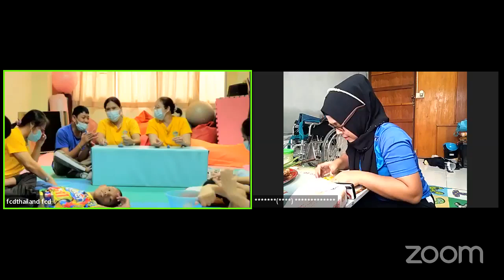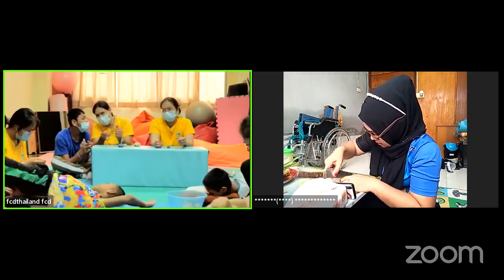สวนบำบัด "แป้งโดว์โฮมเมด”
ศูนย์บริการคนพิการทั่วไป มูลนิธิเพื่อเด็กพิการ 7 พ.ย.65 EP389
กิจกรรมฟื้นฟูสมรรถภาพเด็กพิการ ภายใต้ศูนย์บริการคนพิการทั่วไป มูลนิธิเพื่อเด็กพิการ
 ในรูปแบบออนไลน์ วันจันทร์ที่ 7 พฤศจิกายน 2565 สวนบำบัด "แป้งโดว์โฮมเมด” วิทยากรโดย คุณสุภัค พานปฐมกุล ผู้ช่วยครู และ คุณทัศนี สิงห์ทอง ผู้ช่วยครู (บันทึกไว้เมื่อวันที่ 7 พ.ย. 65)